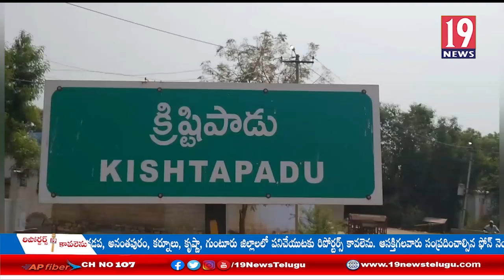క్రిష్టపా డు గ్రామంలో YSRCP జడ్పీటీసీ ఎంపీటీసీ అభ్యర్థుల ఎన్నికల ప్రచారం: అనంతపురం జిల్లా